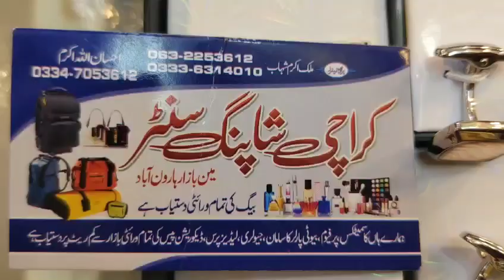Cufflinks for Men/Cufflinks in wholesale/studs for Men/cufflinks price in Pakistan/Mardanah Stud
Mardanah Stud
available in Karachi shopping centre🛍️